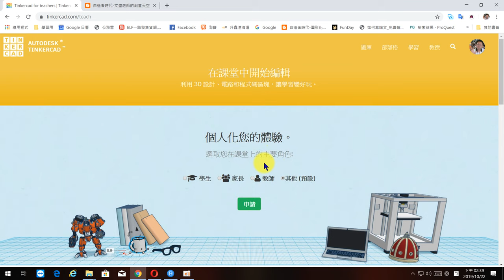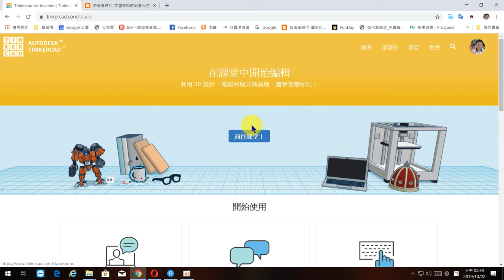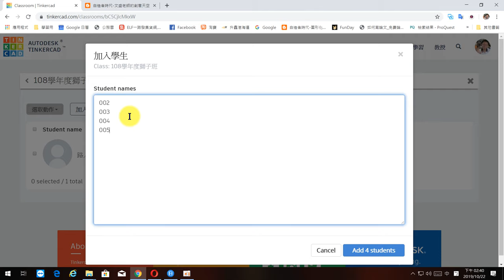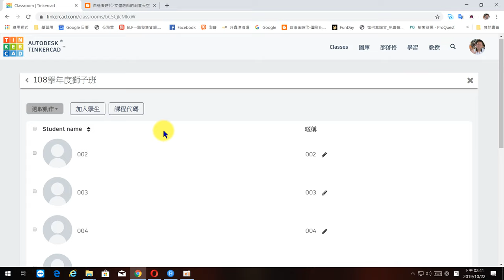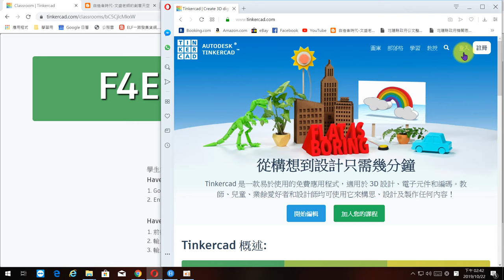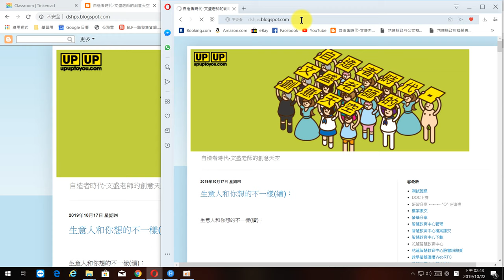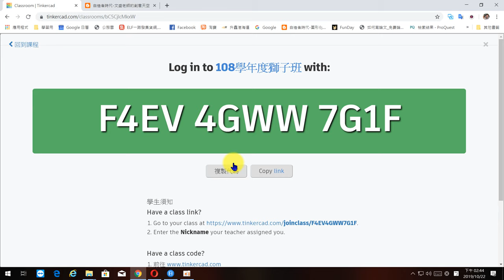TinkerCAD教師開班功能─學生不用再自己申請帳號